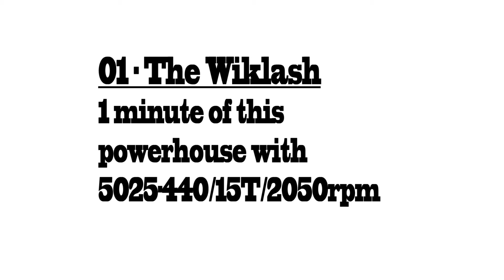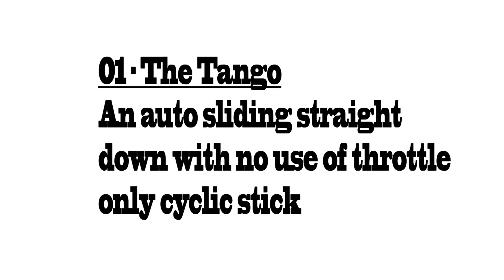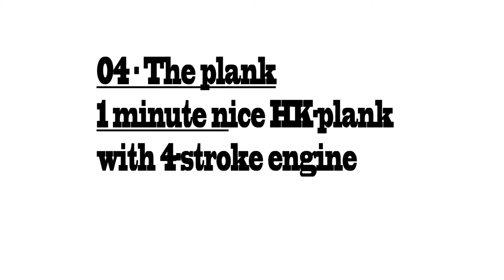Once upon a time in Kungälv (121013)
Four different flights from today's flying at the local club in Kungälv, Sweden.